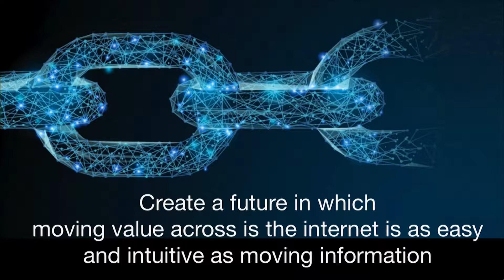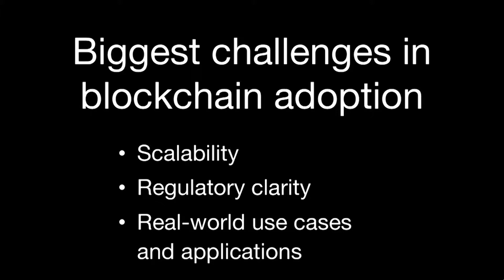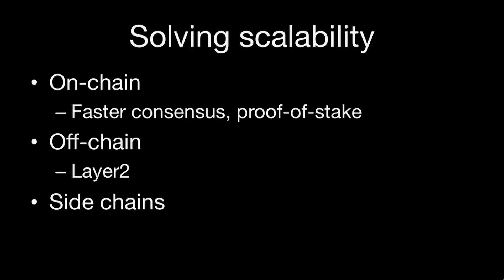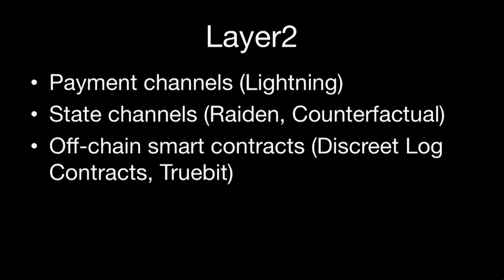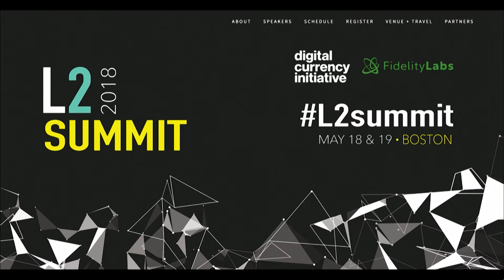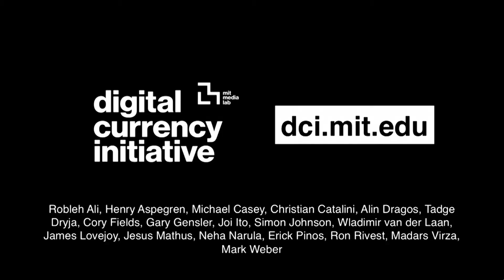Digital Currency Initiative | Neha Narula | Blockchain+AI+Human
It is incredibly challenging to make payments across borders , and cryptocurrency is a step to fixing some of the problem. Blockchain faces challenges like scalability,  regulatory clarity, and real world case issues and applications; moving value across the internet should be as easy as moving information.

Neha Narula
Director of the Digital Currency Initiative at the MIT Media Lab. Interested in distributed systems, databases, cryptocurrencies, and programmable money.